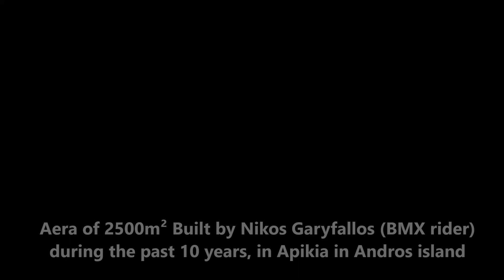ROLLER at ANDROS PUMPTRACT 2019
Gratitude trails, a pumptrack made by Nikos Garyfallos, a Mechanical Engineer and dedicated bike rider.

FOR ALL SIZE WHEELS
On a slightly inclined field, above Apoikia village, on the mountain in Kakosouli location, lays the BluEnigma Gratitude concrete park. It consists of endless lines for both beginners and advanced riders.
UNFORGETTABLE RIDING EXPERIENCE
In order to reach the track you can choose between walking up a picturesque footpath and warm up or arrange for a car transfer from the hotel. An unforgettable riding experience with the deep blue of backdrops awaits everyone: Skate, BMX, MTB, inline skate.
EXCITING RIDING POSSIBILITIES
The terrain is a well balanced combination of a pump track, trails and bowls ideal for all tastes and riding levels. The 2500 m2 area is reshaped to offer new exciting riding possibilities.